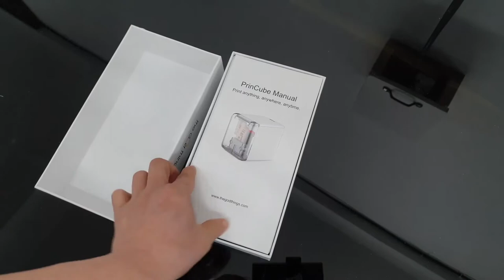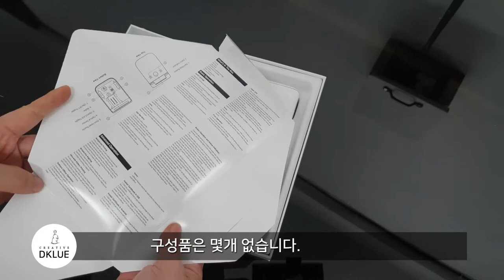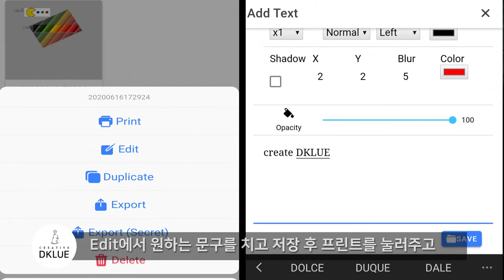손안에 미니 프린트 - 프린큐브 간단리뷰 / Portable Mobile Color Printer - Review (DKLUE)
지인이 펀딩 받은 제품을

써보라고 주시길래 냉큼 받아왔습니다.

일반 프린터로 할 수 없는 곳에 유용할 것 같습니다.

포터블 모바일 컬러프린트 - 프린큐브